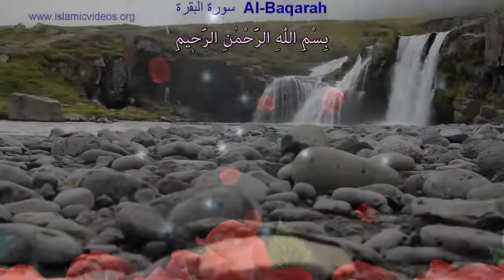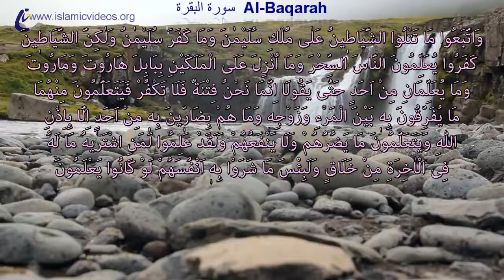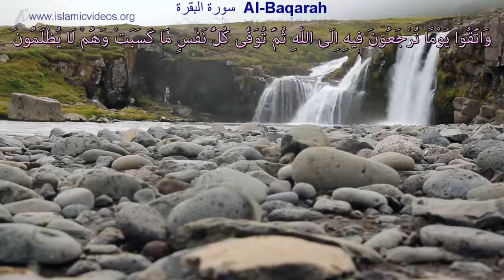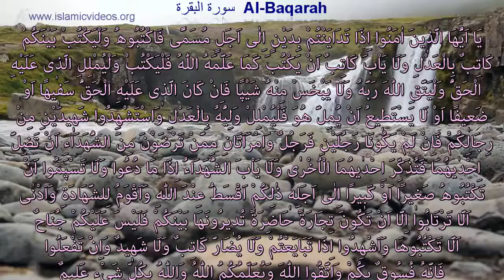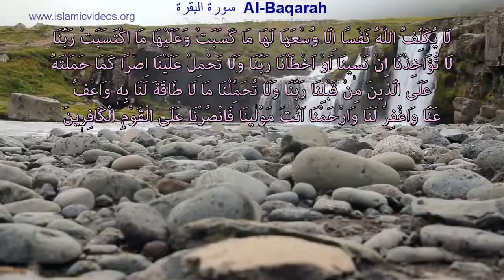Surah Baqarah, 1 of the World's Best Quran Recitation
Please.
ভিডিওতে যদি কোন ভুল হয়ে থাকে তাহলে অবশ্যই কমেন্ট করে জানাবেন।
Rupali Music || Rupali Dance

প্রিয় ইউটিউবার ভাই ও বোনের কাছে অনুরোধ দয়া করে কপিরাইট স্ট্রাইক দিবেন না, আপনাদের কোনো প্রকার দাবি বা কোনো প্রকার খারাপ লাগলে আমাকে বলেন আমি যত তাড়া তাড়ি গান ডিলেট করে দিব, যদি কপিরাইট করায় আপনাদের কনো সমস্যা হয়ে থাকে জানাবেন যত তাড়া তারি পারি মুছে ফেলবো. । ধন্যবাদ